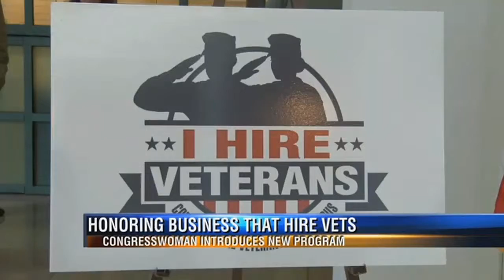Local Congresswoman Launches "I Hire Veterans" Program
U.S. Representative Gwen Graham was in the Capital City Tuesday to recognize local businesses that recruit and employ veterans.